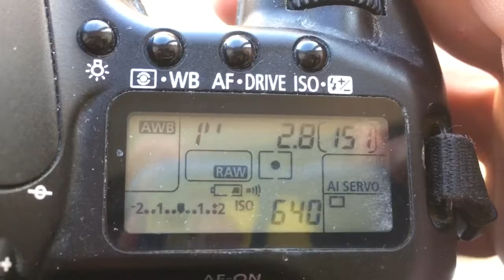For Ants K #2.